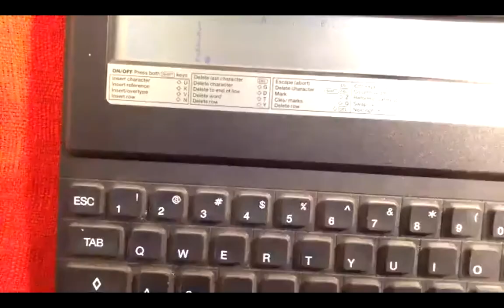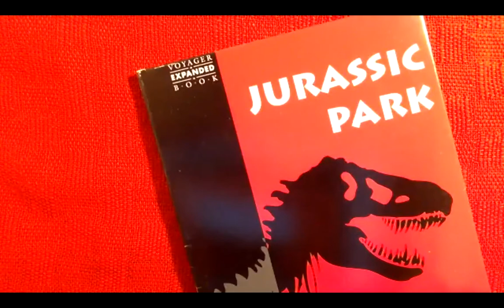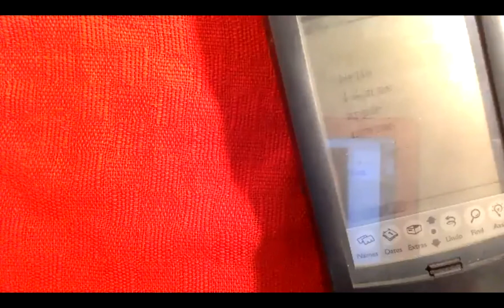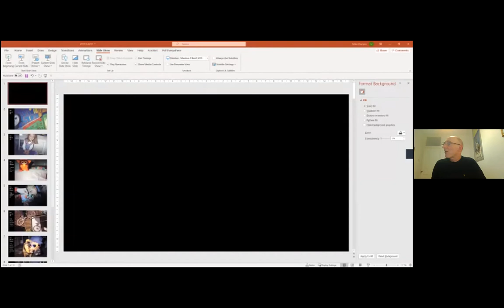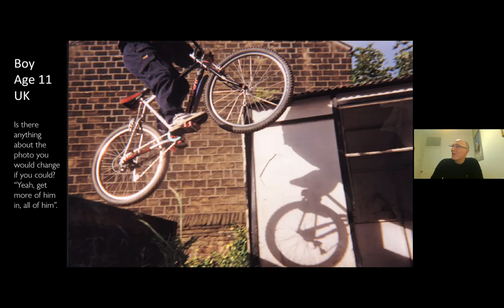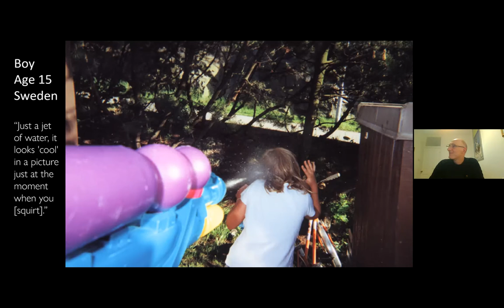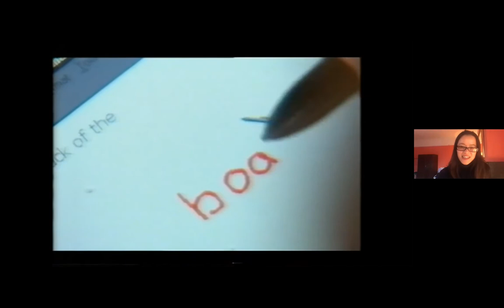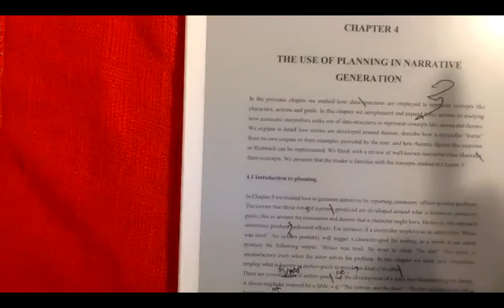Cultural Storytelling - A History of the Mobile World in 10 Objects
What have the Mesopotamians ever done for us?
How can you carry a 5ft slide rule?
Why didn’t Kodak like disposable cameras?
Who invented the multimedia smartphone?
We live in a mobile world. This past year has reminded us all how much we have taken for granted being able to travel, visit, work, learn and play anywhere. We’ll celebrate a return to mobility in 2021 through ten mobile technologies spanning 3000 years.

(with apologies to the British Museum and BBC for borrowing their concept: A history of the world in 100 objects)

Who's hosting it?

Since childhood, Mike has been fascinated with mobile devices including miniature radios, pocket calculators and torches (flashlights). He has been fortunate to pursue his passion through projects with Kodak, Nokia and Microsoft.

He was founding President of the International Association for Mobile Learning and held the first international conference on mobile learning in 2002. As Emeritus Professor of Educational Technology at The Open University he now curates a small collection of mobile gadgets.

What should you bring to the event?
Bring your favourite, or most unusual, mobile device.